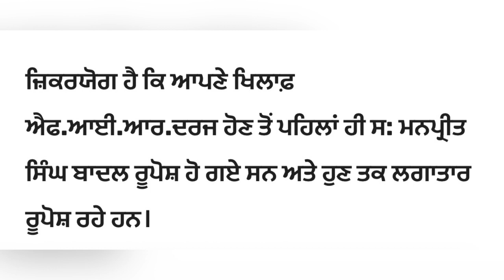ਮਨਪ੍ਰੀਤ ਸਿੰਘ ਬਾਦਲ ਦੀ ਨਹੀਂ ਹੋਵੇਗੀ ਗ੍ਰਿਫਤਾਰੀ॥punjabpolice